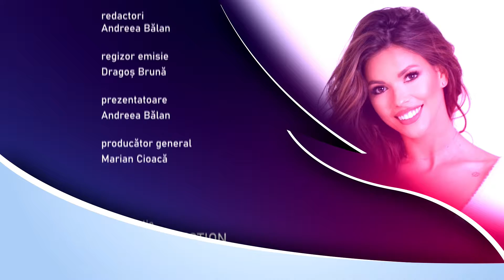LIFESTYLE - invitat Diana Pîrje | 21 Septembrie 2021